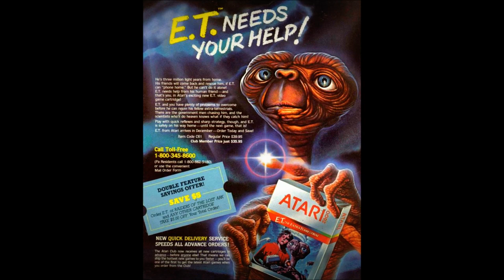--IT'S...E. T.--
E.T. the Extra-Terrestrial is a 1982 American epic science fiction family film co-produced and directed by Steven Spielberg and written by Melissa Mathison, featuring special effects by Carlo Rambaldi and Dennis Muren, and starring Henry Thomas, Dee Wallace, Robert MacNaughton, Drew Barrymore and Peter Coyote. It tells the story of Elliott (Thomas), a lonely boy who befriends an extraterrestrial, dubbed "E.T.", who is stranded on Earth. He and his siblings help it return home while attempting to keep it hidden from their mother and the government.